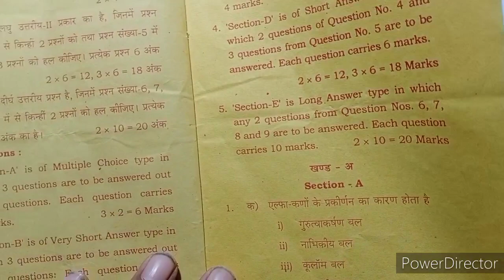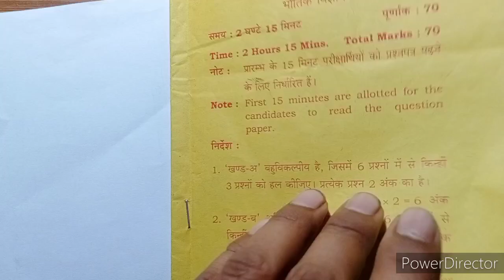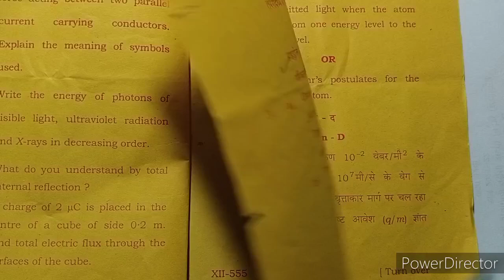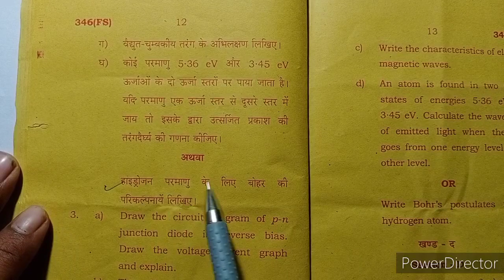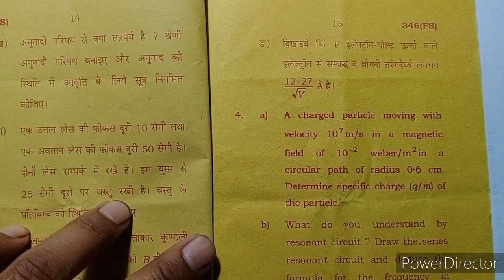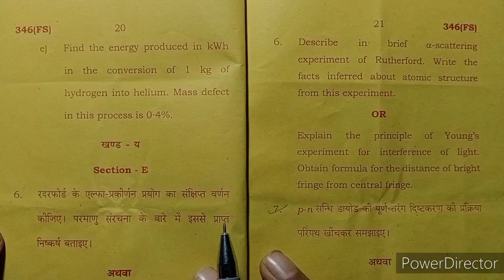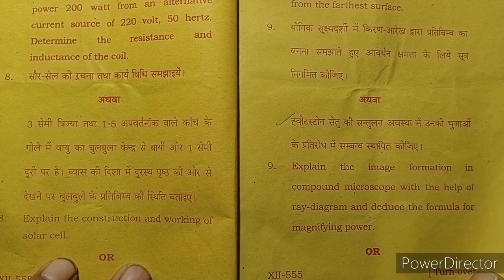physics class 12th model paper Real 2022 Leaked,/UP board exam भौतिक विज्ञान महत्वपूर्ण प्रश्न 2022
physics class 12th model paper Real 2022 Leaked,/UP board exam भौतिक विज्ञान महत्वपूर्ण

 विडियो के लिए Telegram Join करें 📝📚📽️ या टेलीग्राम पर LkM STUDY सर्च करें

Thanks 😊🙏🙏

12th Physics के 50 महत्वपूर्ण टॉपिक 2022,/Class 12 Physics Important Question 2022 Board Exam

Topic Cover-
1. 12th Physics के  महत्वपूर्ण टॉपिक 2022
2. Class 12 Physics Important Question 2022 Board Exam
3.  Class 12 physics important topic 2022 board exam
4.  class 12 physics important topic
5. 12th physics important topic 2022 up Board
6. Up Board Class 12 physics important topic
7. physics class 12th important question 2022
8. 12th physics ke mahatvpurn prashn
9.  Up Board intermediate physics model paper
10.  class 12 physics model Paper 2022 Up Board
11. physics ke mahatvpurn topic
12. Up Board
13.  class 12th physics